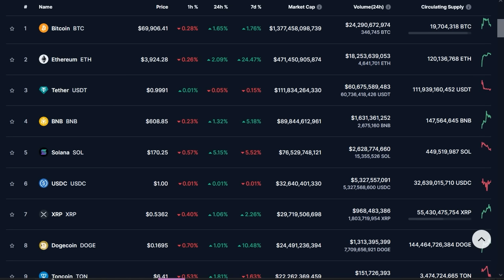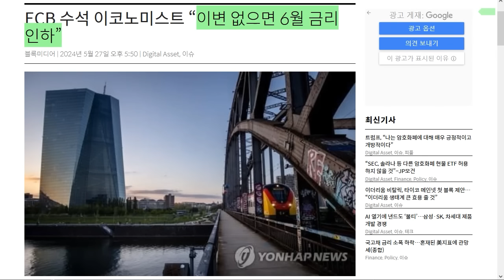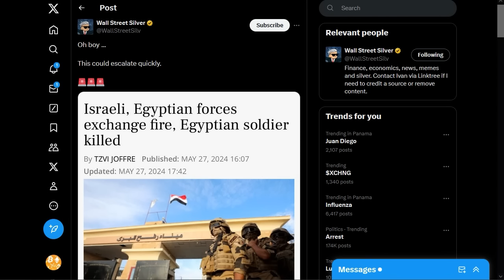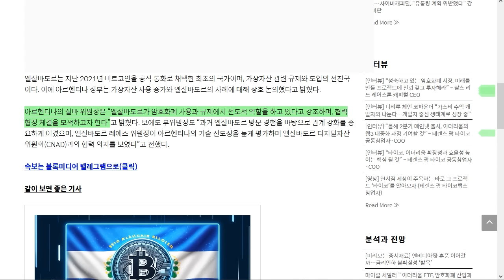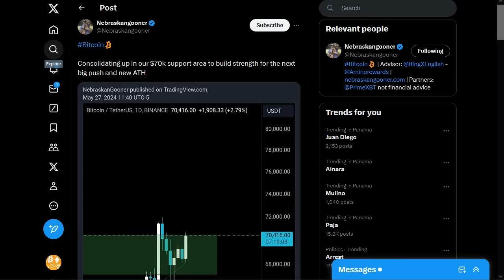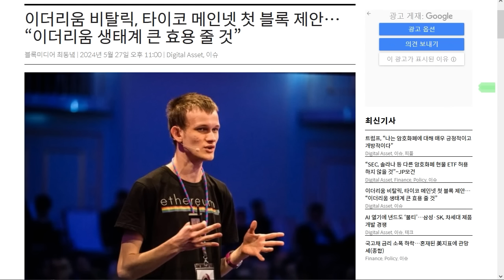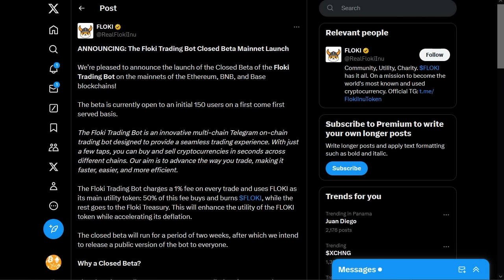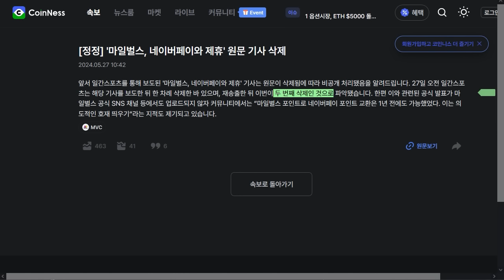5/28) 코베 현물 매수에 비트 상승,기관 자금 5% 투자시 비트 $40만 아르헨티나, 엘살바도르와 비트코인 논의,이더리움, 링크, 플로키, 에이다, 봉크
*걸으면서 코인 벌자! Amino 코인 입니다. 앱 이름은 Amino move.

추천인:  Ctomato100

USDT(TRC20) : TGAQ6KEBks5ETChnrWvqPGrDMVhMmqTBPu

USDT(TRC20) : TGAQ6KEBks5ETChnrWvqPGrDMVhMmqTBPu

스트라이크 비트 후원 : 아이디 cryptotomato

BTC: 1E8zit1Zkhx5DFEVfDAxqCFG4vw29mNjC4

ETH: 0x1cbc9f621e288584b5e8f8a01e62c71752a40406